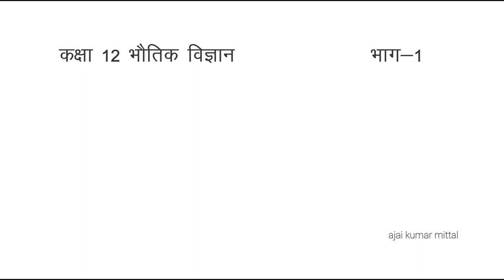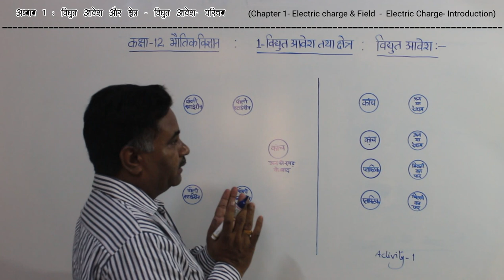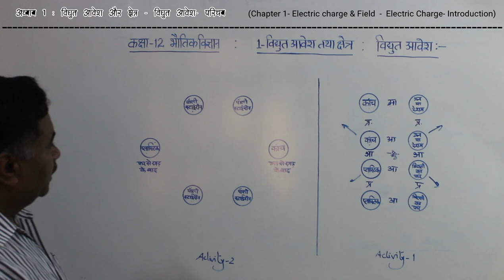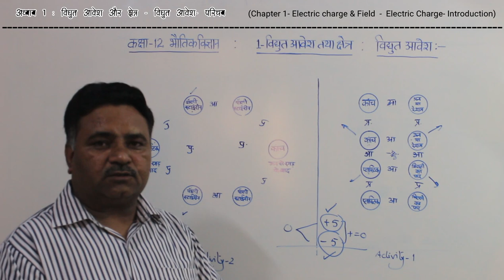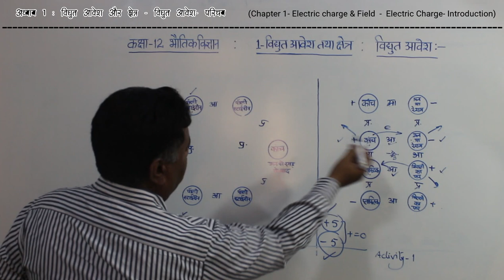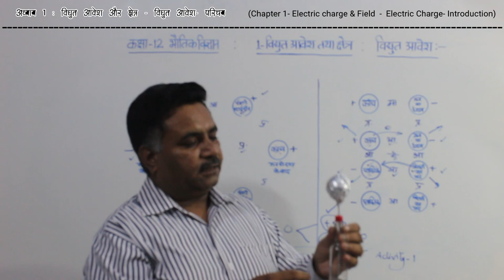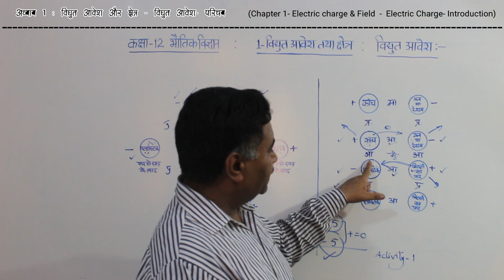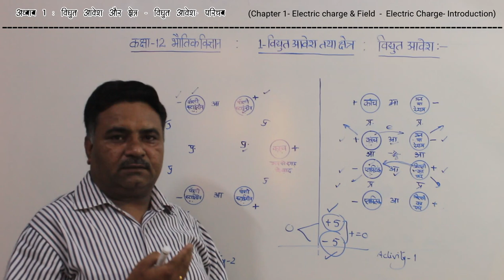Lecture (1) - Electric Charge - an Introduction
Here is an introduction of the electric charge produced on a surface in this video.